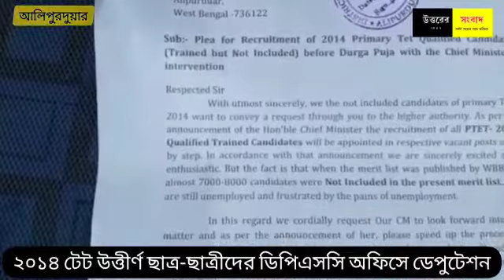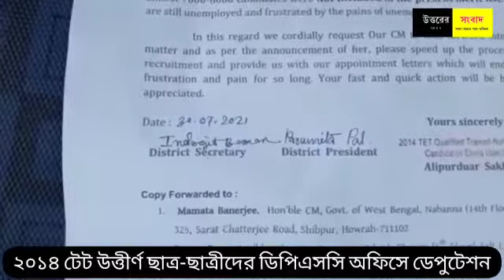দ্রুত শিক্ষক নিয়োগের দাবিতে ১৪ টেট উত্তীর্ণ আলিপুরদুয়ারের ছাত্র-ছাত্রীদের ডিপিএসসি অফিসে ডেপুটেশন